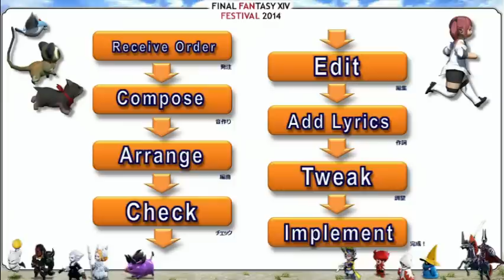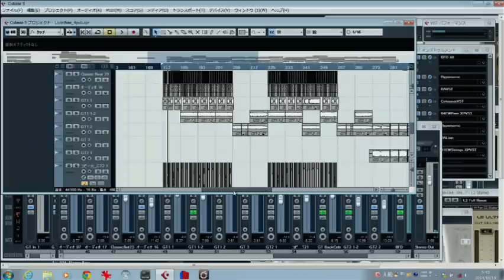FFXIV Fan Festival - Music Panel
FINAL FANTASY XIV c 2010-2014 SQUARE ENIX CO., LTD. All Rights Reserve